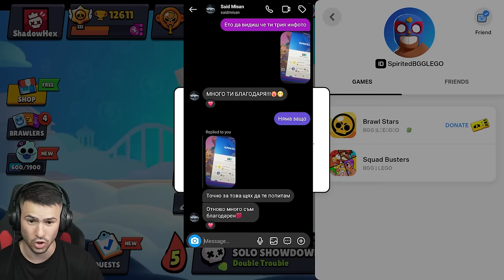НАПРАВИХ НАД 100 000 DAMAGE В 1 ИГРА😈BRAWL STARS